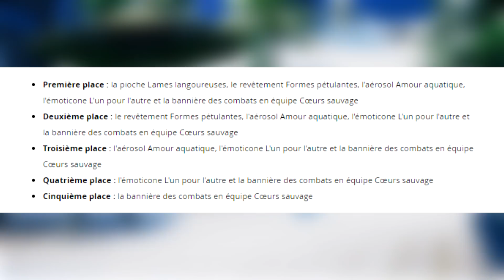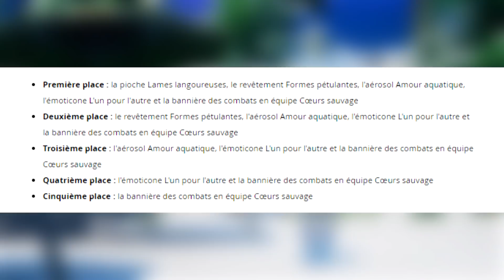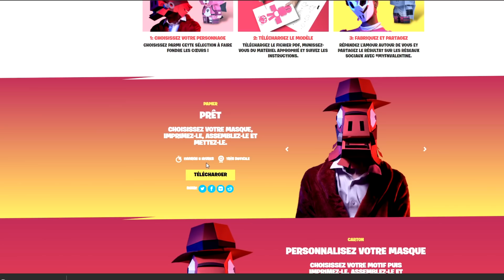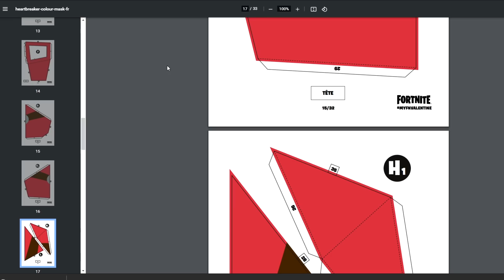NOUVEAU SKIN FLASH + EVENEMENT COEURS SAUVAGES ET RECOMPENSES SUR FORTNITE ! (FORTNITE NEWS)